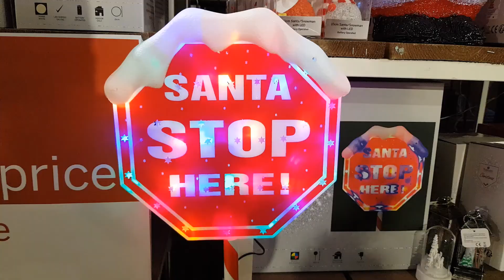Christmas Eve Walk Notcutts Garden Centre Nottingham United Kingdom 2020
Taking a walk on Christmas eve at the Notcutts Garden Centre in Nottingham, England United Kingdom.

If you like this video, please click the ‘Like’ button, share any comment, subscribe to my channel and hit the ‘bell’ button on my channel to get notifications of my newly published videos. You can also share the video with your families, friends, etc. Thank you!

Prizefighter by Norma Rockwell. Pop/ Happy
Holly Dazed by RKVC. Seasonal/Happy
Christmas Village by Aaron Kenny. Seasonal/Happy

Recording equipment: Samsung Galaxy S8 smartphone